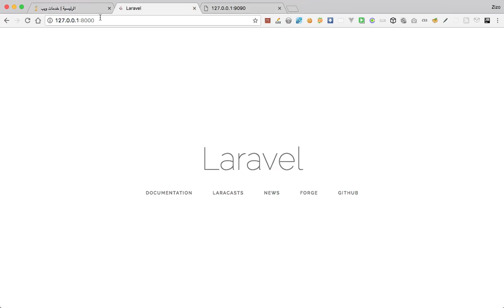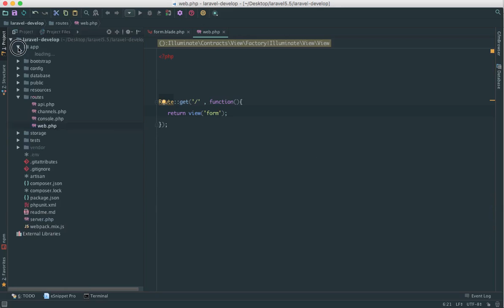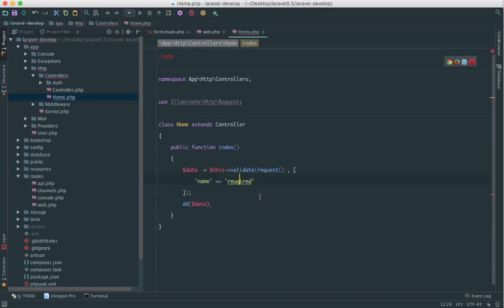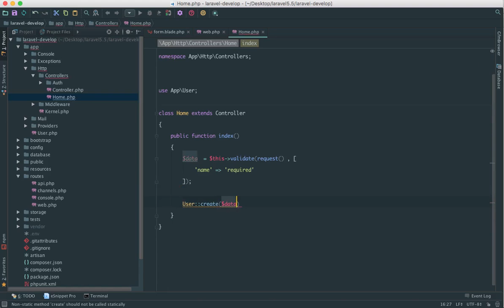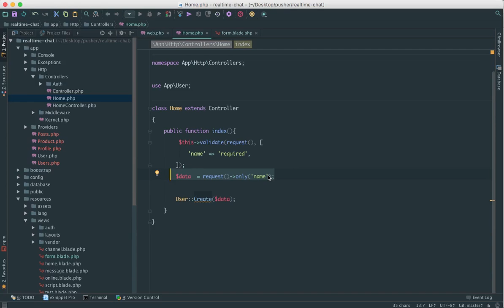Laravel 5.5 Returns the Request Data from the Validator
Laravel 5.5 Returns the Request Data from the Validator ادعمنا